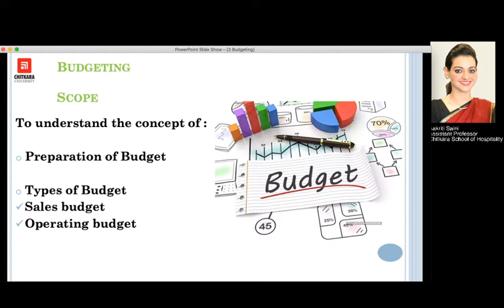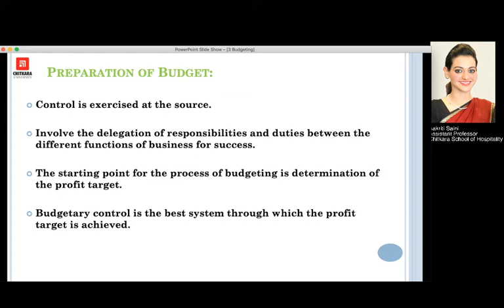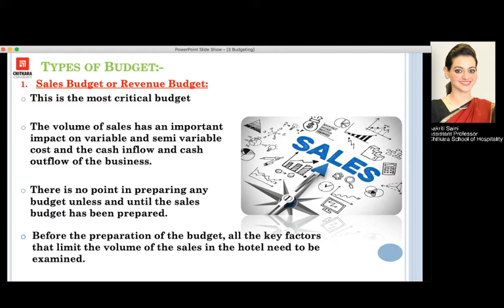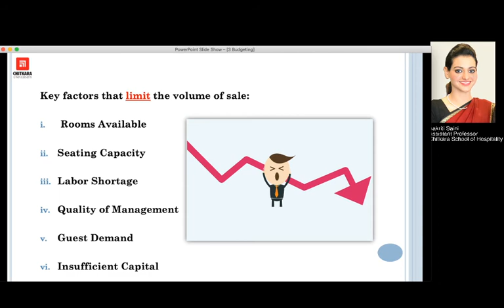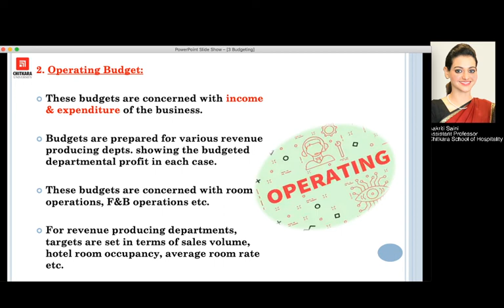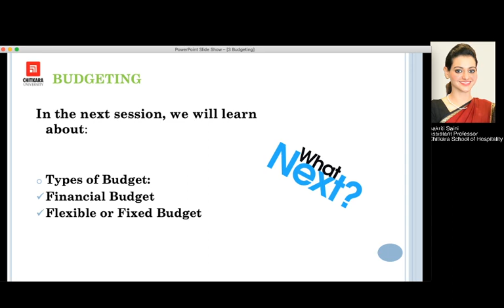Budgeting B. Sc. H & HA 5th Semester Part 3 by Aakriti Saini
This topic emphasizes on Front Office Budgeting which helps in the estimation of income & expenses for a given period of time of the hotel. Budgeting provides yardsticks by which deviation can be measured. Thus, preparation of the budget is very essential and it is also important to know various kinds of budgets that are prepared in the Hotels.

Learning Objectives:- (One will get to know about)
1. Preparation of Budget
2. Types of Budget:
• Sales Budget
• Operating Budget